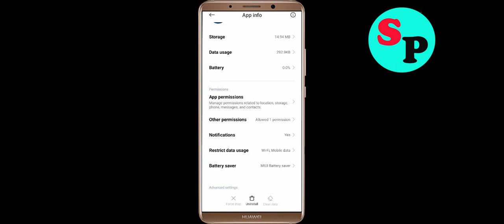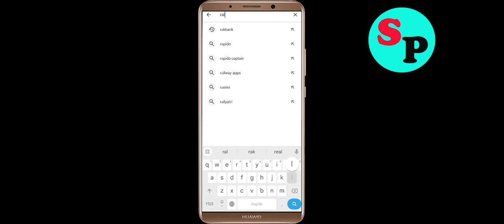Fix Rally One App Black Screen Problem Solutions in Android Phone